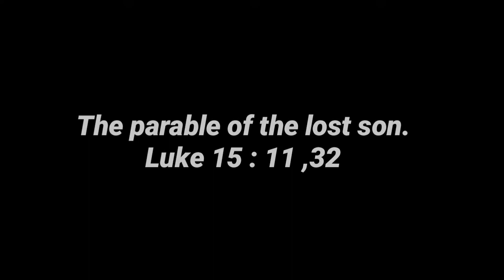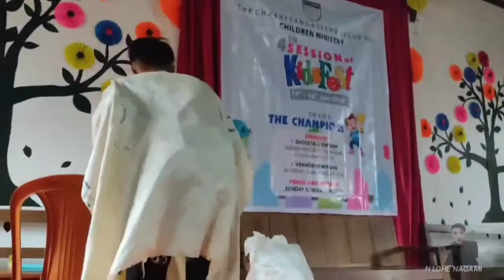The parable of the lost son.